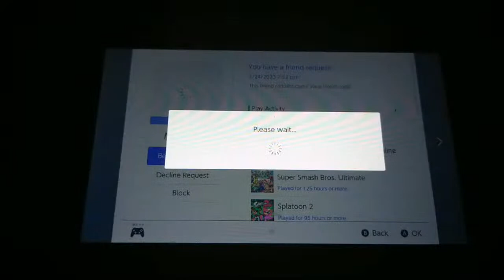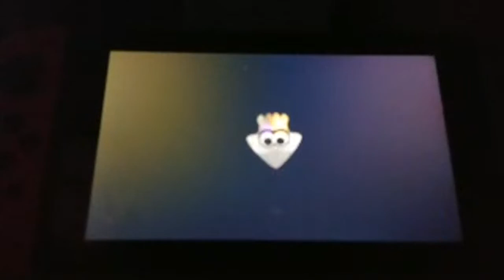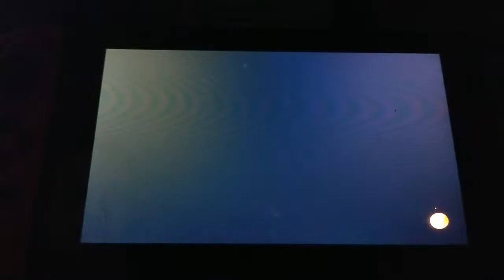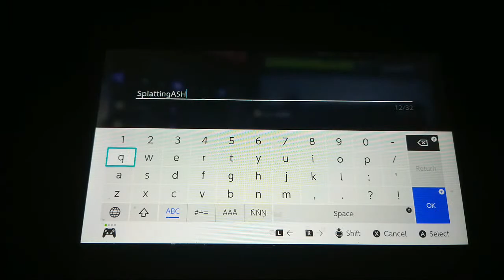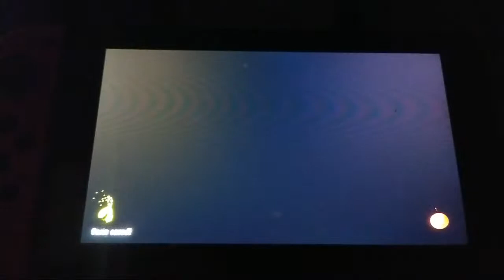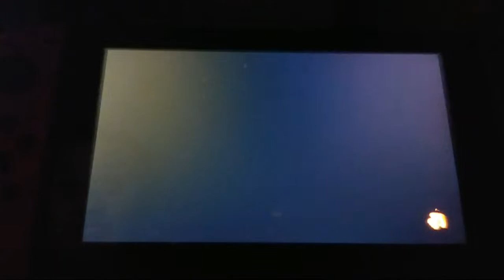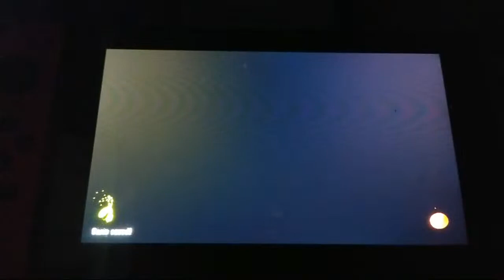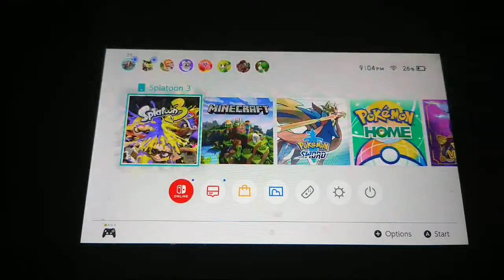Splatoon 3 - Turf War Battles with YOU GUYS!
Splatoon 3 stream! I will be Turf War Battles with YOU GUYS!

CHAT RULES!

1/9: Be nice to Each other!
2/9: Don't ask to be a Mod!
3/9: No spamming messages!
4/9: No self promotion!
5/9: Swearing is allowed as long as it's not excessive or offensive!
6/9: Don't share your Private Info.
7/9: Keep all Political or Religious Topics OUT of the Chat!
8/9: Speak English!
9/9: Have FUN!

SOCIAL MEDIA!